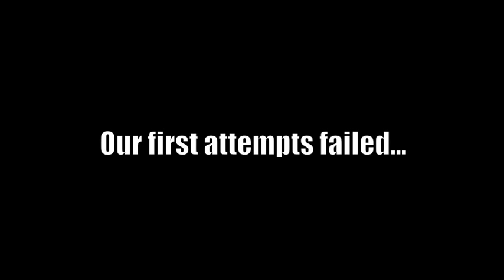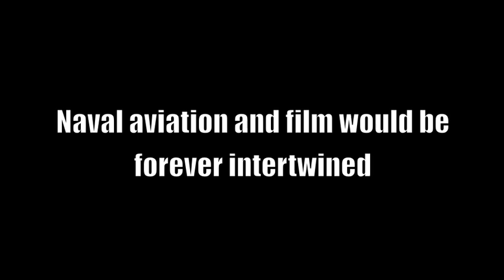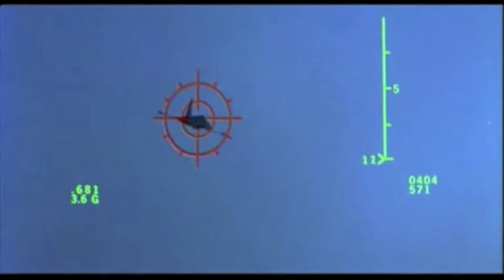History from the Cockpit Final Cut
Check out this 4.5 minute preview of the upcoming Wings Over American Scholarship Foundation "Movie Night" lecture hosted by Lockheed Martin.  The night is in coordination with the Hampton Roads Naval Museum, and educator Matthew Eng will be speaking at the event, titled "History From the Cockpit: Naval Aviation and Cinema."